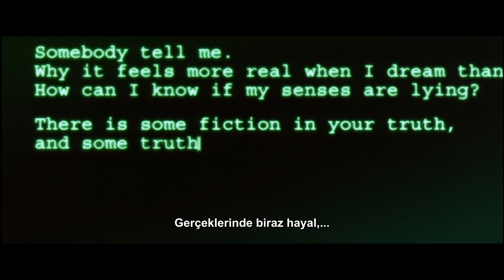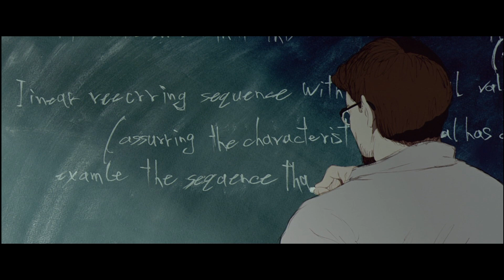The Animatrix | Çocuğun Öyküsü